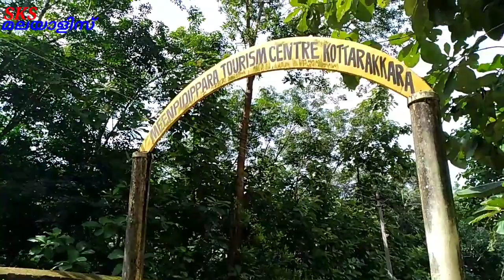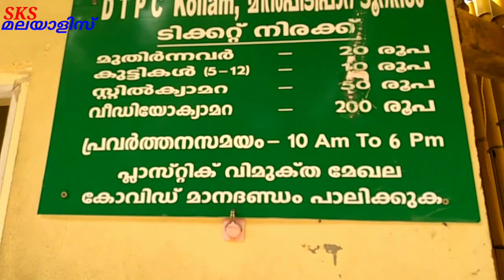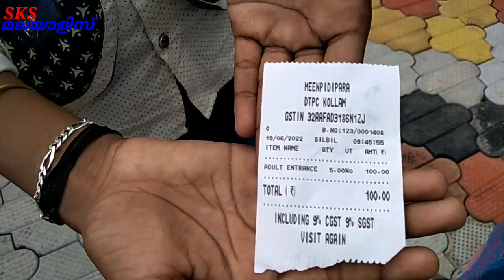കൊട്ടാരക്കരയിലെ സ്വർഗ്ഗം 😍 Kottarakara meenpidipara